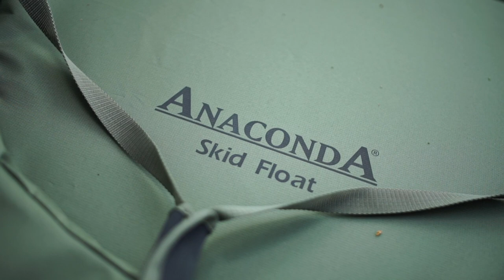Anaconda - Maty karpiowe - filmowa recenzja Świat Karpia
Żeby zapewnić karpiowi bezpieczeństwo po złowieniu musimy wyposażyć się w kołyskę lub matę karpiową. My tym razem skupimy się na tych drugich. Maty są lżejsze, łatwiejsze w użyciu i zajmują mniej miejsca niż kołyski. Wciąż mają swoich zagorzałych zwolenników. Zobaczcie jak prezentują się trzy modele mat karpiowych z firmy Anaconda. Zapraszamy!